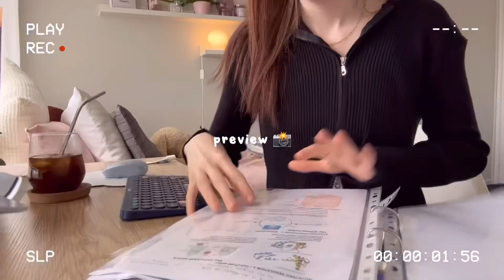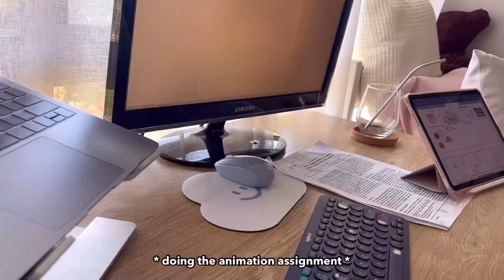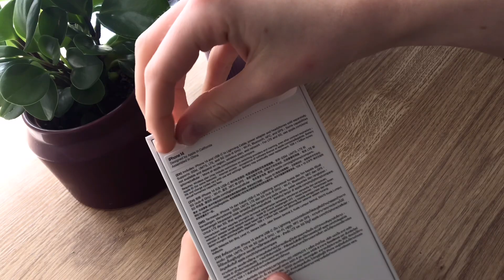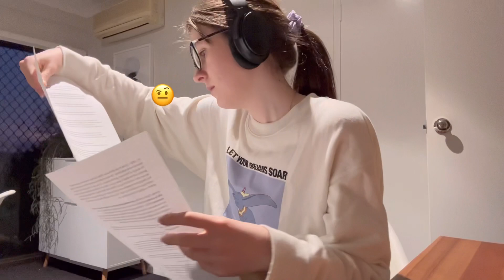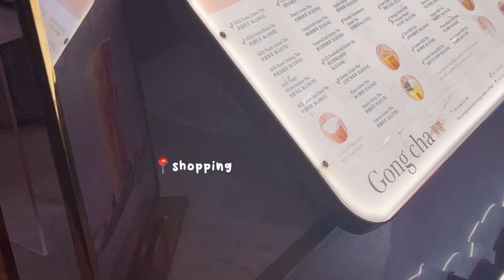UNI VLOG | student on break: being productive, iPhone 14, studying, work-life balance & resting 🌱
Hi! So this week was my week off from uni - I ended up studying a lot though anyway haha. In this vlog, you can watch me balance studying and working on assignments while also trying to enjoy my break by going out and doing some things I enjoy. Remember, in order to be able to sustain working hard, you need to take time for yourself too :) take this as a reminder to go do something nice for yourself today!

Steph💜

Faq/about me ☺️
How old are you? I'm 19 but nearly 20!
What are you studying? I'm a 2nd year biomed student
Are you studying medicine? not yet, but I am going to after I graduate!

Soulitune - Café Basile
a town with an ocean view ~ lofi (kiki's delivery service) feat. Tanoshi - by Closed on Sunday